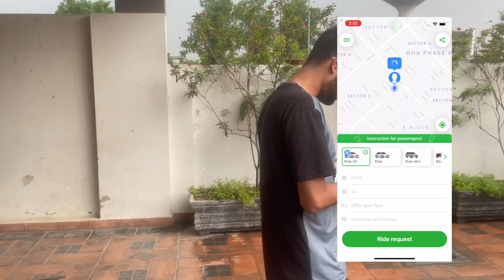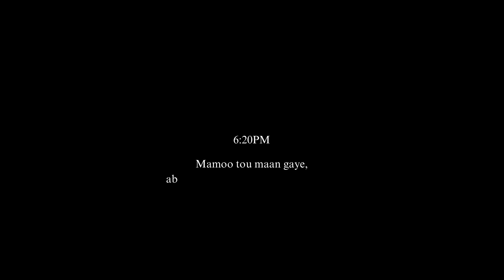I LEFT THE WOLFCREW HOUSE (The End)